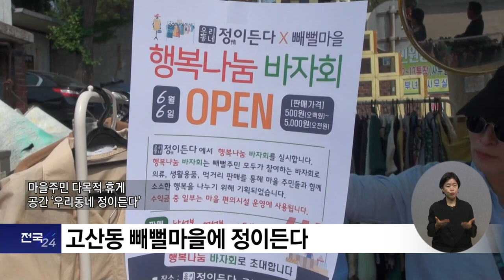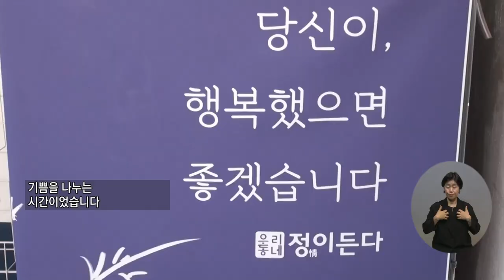복지TV뉴스24_전국24_고산동 빼뻘마을에 정이든다 (2024.06.19)